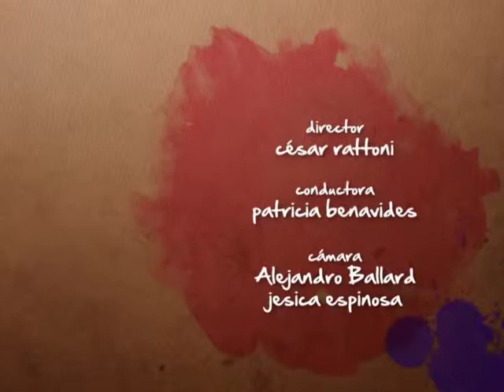Cocinando con.. Programa 70 Bloque 3 José Luis Riviera